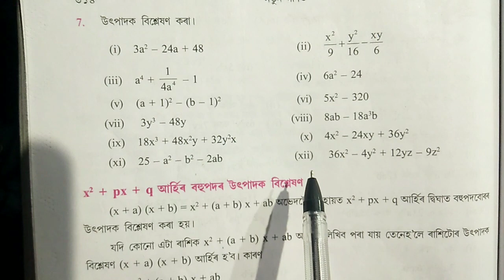Class 8th maths/Assam jatiya vidyalaya/Chapter-16/উৎপাদক বিশ্লেষণ/Ex-16(A)/Qn-7/Part-4/Easy solution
class8mathschapter16 mathspathsalainassamese উৎপাদকবিশ্লেষণ assamjatiyabidyalay class 8 maths /assam Jatiya vidyalaya/chapter-15/প্ৰত্যক্ষ আৰু ব্যস্ত সমানুপাত/Ex-15(mediuc)/Qn-1, 2&3

mathspathsalainassamese #class 8th maths New Syllabus -Assam Jatiya vidyalaya Class 8 Maths Chapter 10(A) Q.N. 4and 5 Solutions

______________keywords____________
assam jatiya bidyalaya new maths syllabus class 8

jatiya bidyalaya maths class eight

assam jatiya bidyalaya maths class 8

assam jatiya bidyalaya maths class 8 assamese medium

assam jatiya bidyalaya maths chapter 4 in assamese medium

jatiya bidyalaya maths

jatiya bidyalaya maths chapter 4.b

assam jatiya bidyalaya maths

assam jatiya bidyalaya new syllabus

class viii maths jatiya bidyalaya

_______extra_keywords________________

maths class 8 by ranveer
maths class 8 chapter 9 algebraic expressions and identities
chapter 9class 8 maths chapter 9
chapter 9 class 8 maths
class 8
chapter 9 algebraic expressions and identities Assamese medium